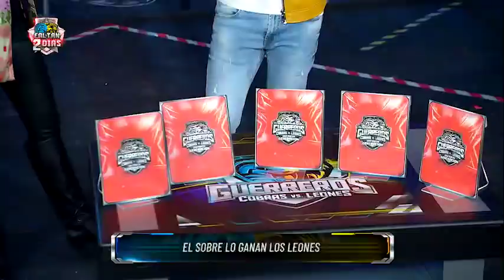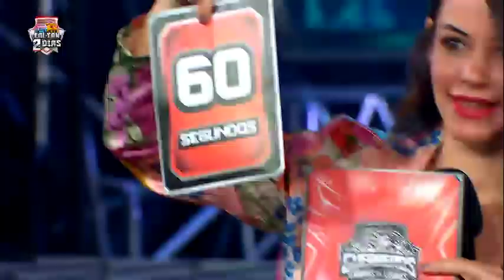Guerreros Una Nueva Generación - Capítulo 7 de Diciembre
Encuentra aquí el capítulo de Guerreros Una Nueva Generación emitido el martes 7 de diciembre 2021 por Canal 1: